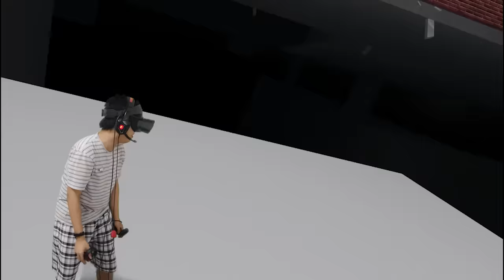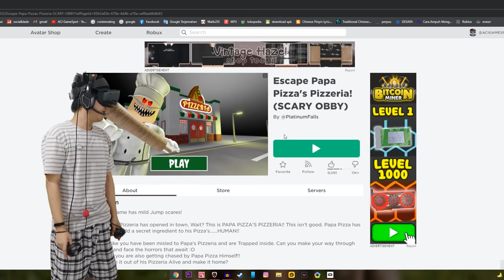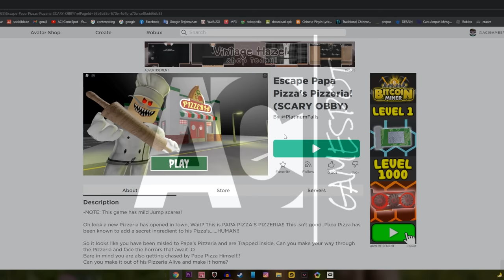JANGAN MAU MAKAN PIZZA BUATAN OM GIGI RUNCINGS INI!! Roblox VR Pizzeria [SUB INDO] ~VR Lebih Serem!!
Udah 3 bulan yang lalu kita main robloxx nahh kali ini kita akan mencoba roblox lagii tapi kali ini kita pakai VR biar seruuu wkwkwk
apalagi roblox kali ini kita akan bertemu tukang pizza gigi runcings wkwk
Yukk kita saksikan Roblox VR!!